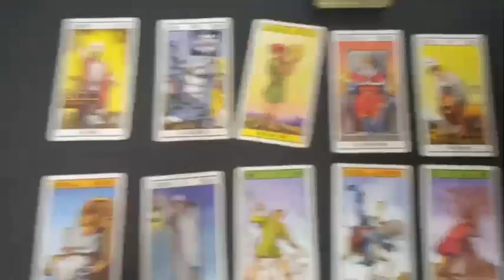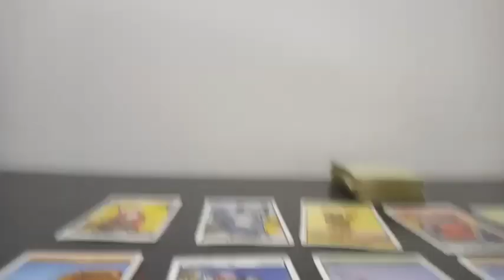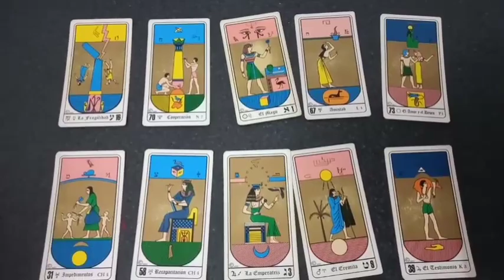Predicción Atl Madrid vs Real Madrid Fecha N° 35 Liga de España Temporada 21/22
Tirada de tarot con cartas Rider y Egipcias para el partido correspondiente a la fecha 35 de la Liga de España Temporada 21/22 que se jugará este próximo domingo 8 de mayo del 2022